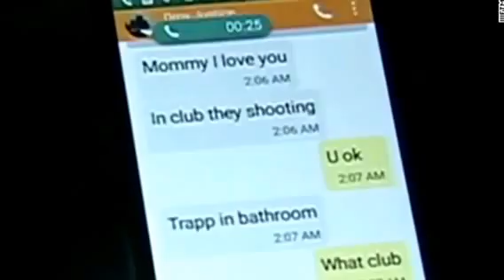Orlando Massacre: This Week on TalkWithTEA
Tune in Thursday at NOON, to hear what I have to say about the tragic Orlando massacre. In honor of those who passed, who lost a loved one, and in support of the LGBT community.